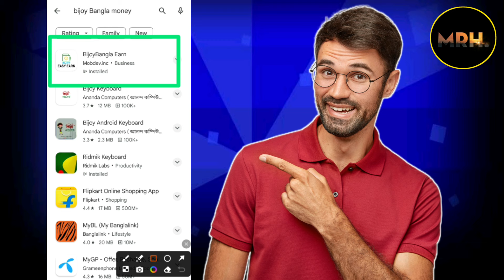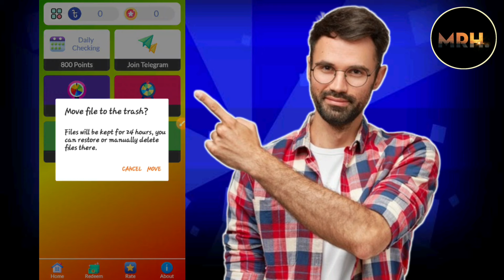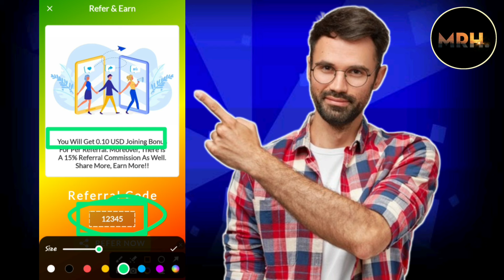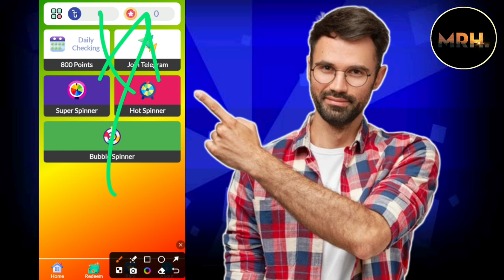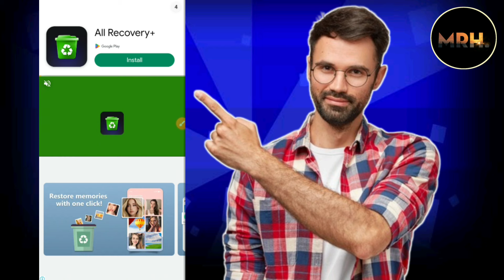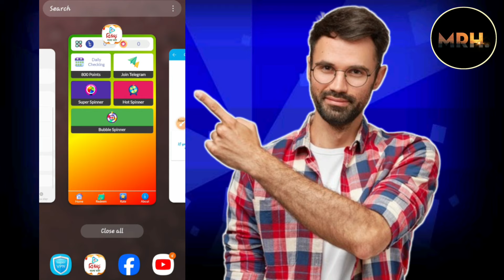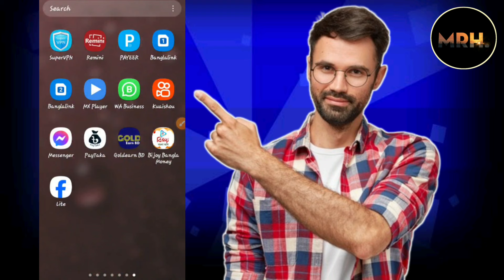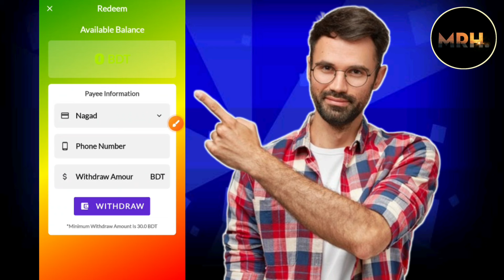টাকা ইনকাম করার app 2024 | Bijoy bangla earn money app | টাকা ইনকাম করার সহজ উপায় |রেফার করে টাকা আয়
Video titel:- টাকা ইনকাম করার app 2024 | Bijoy bangla earn money app | টাকা ইনকাম করার সহজ উপায় | রেফার করে টাকা ইনকাম ২০

                              দ্বায়ী নই!!

● Releted Queries:-👇👇
Bijoy bangla money
Bijoy bangla money app
Bijoy bangla app থেকে ইনকাম
free taka
site
 apps
reward
রেফার
free income 2024
taka income apps
income site
কিভাবে ফ্রিতে টাকা ইনকাম করা যায় ২০২৪,ঘরে বসে ইনকাম,

👉Heavenly